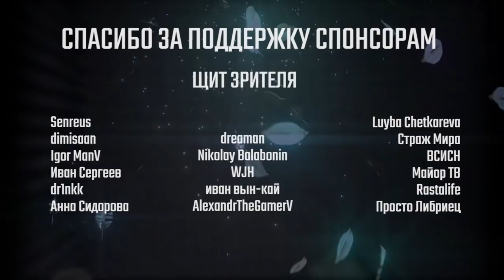Как озвучивается дунхуа "Благословение небожителей"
Хотите ролик с озвучкой Вэй Ина из Магистра дьявольского культа? Давайте наберём под этим выпуском 2000 лайков и я обязательно его сниму для вас :)

В сегодняшнем ролике вы увидите живой процесс озвучивания дунхуа "благословение небожителей", а также мою реакцию на некоторые моменты оттуда. Озвучиваю я там главного героя - Се Ляня.

Приветствую, меня зовут Александр Игнатенко, мой творческий псевдоним Sharon . Я начинающий актер дубляжа. В своих роликах я рассказываю о процессе озвучивания аниме и не только, делюсь мнением о различных фильмах, сериалах, играх, а также событиях, произошедших в моей жизни и не только.